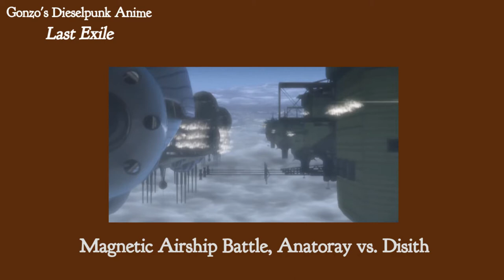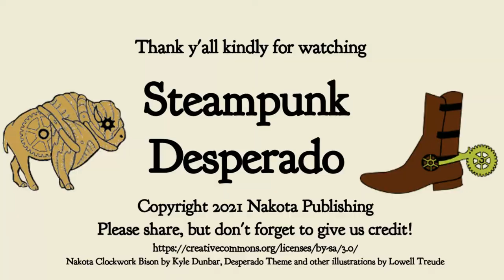Gonzo's Amazing Dieselpunk Anime "Last Exile"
One of the best sources for steampunk (and its cousin dieselpunk) is Japanese Animation. In this episode, the Desperado reviews Studio Gonzo's 2003 unique series "Last Exile" and its 2011 sequel.